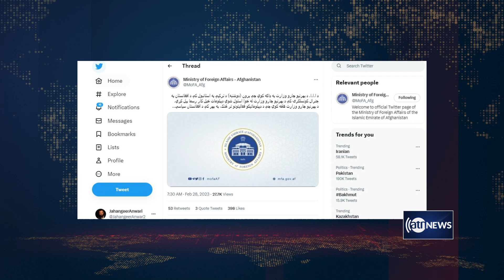Afghan consulate in Istanbul handed over to IEA | قونسلگری افغانستان در استانبول به امارت واگذار شد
Afghan consulate in Istanbul handed over to IEA
قونسلگری افغانستان در استانبول به امارت واگذار شد